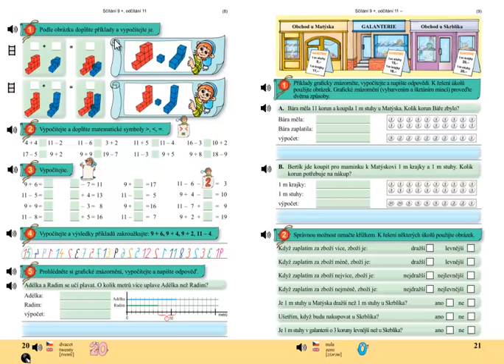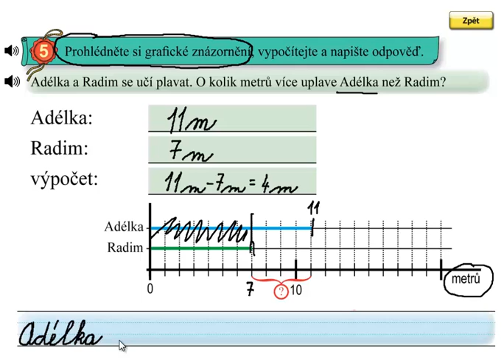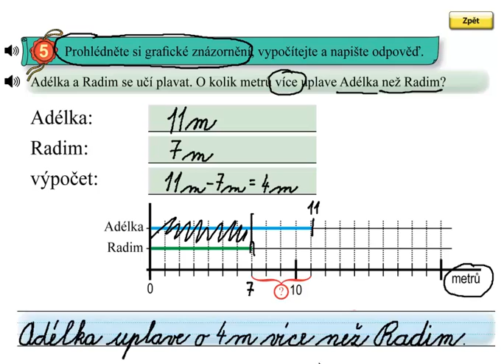Matýskova matematika 4.díl, strana 20, cvičení 5